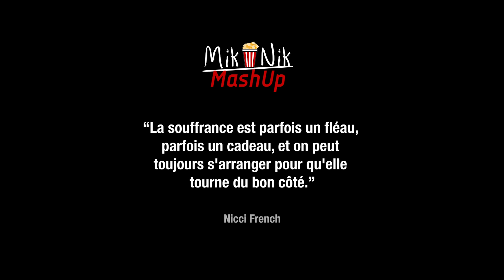MikNik MashUp - Rewind 2020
Une vidéo un peu spéciale pour une année très spéciale.
Un retour en arrière sur l'année 2020 dans sa globalité (vidéo non exhaustive).

11. Des milliers de personnes défilent en mémoire d'Adama Traoré, quatre ans après sa mort France 24